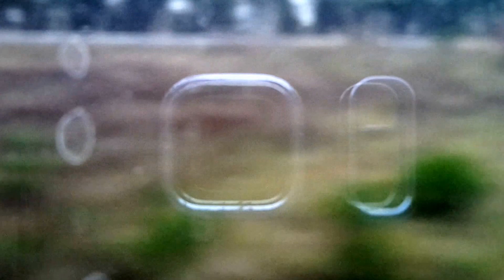Eine kurze mitfahrt im ICE 103 nach Basel SBB von Frankfurt Flughafen nach Zeppelinheim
Hier sieht man im ICE 103 von Frankfurt Flughafen Fernbahnhof bis Zeppelinheim  leider habe ich ausersehen abgebrochen und wollte bis Mannheim filmen :(